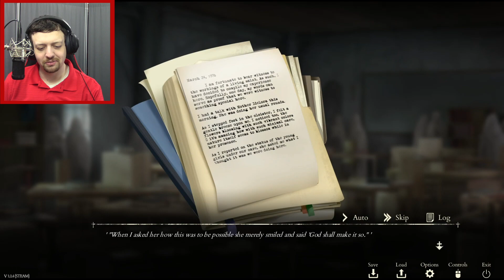Common Grounds, Shattered Glass | Saint Maker | Part 3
Welcome to the convent where Saints are made. This is my blind playthrough of Saint Maker and I hope you will share this journey with me.

There is nothing normal about this convent. I was worried that no one would believe us when Gabby and Holly talked about the crazy scenes they witnessed last night. I didn't expected the sisters getting excited at the portance of some kind of miracle. After seeing that reaction, I must admit I kind of wish they had just dismissed our story...

What makes a saint? Fire to one’s face, wounds on one’s body, dying slowly from disease — history paints a grim picture. When Holly Beltran attends a religious recollection, she discovers the dark secrets that haunt the convent’s past. At night, broken faced statues and whispered prayers haunt Holly’s dreams — before the recollection is over, Holly may have to face more than her own demons to come out alive.

What happens when the faithful go too far?

I create story-driven content filled with thought-provoking questions, analysis, and personal perspectives. Similar to the work of   @TheTwitGamer ,  @BosskwarandtheWeebathon ,  @NicoB   @rosematterplays   and   @EchoSixGames   @YangyangMobile

Title: Common Grounds, Shattered Glass | Saint Maker | Part 3

Last Saint Maker Episode: Broken | Saint Maker | Part 2

The wonderful endcards "Fata Morgana", "Star Wars The Old Republic", and "Ledgend of Heroes Trails In The Sky" by the talented Sandra Caraan who can be found on her artstation